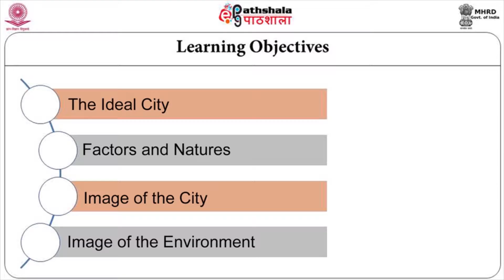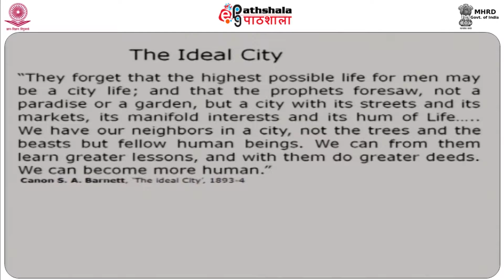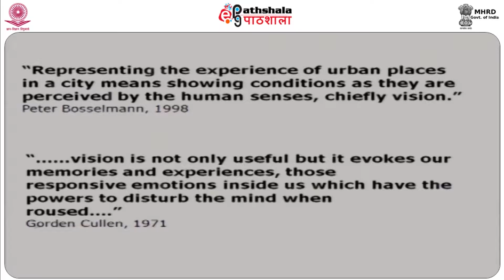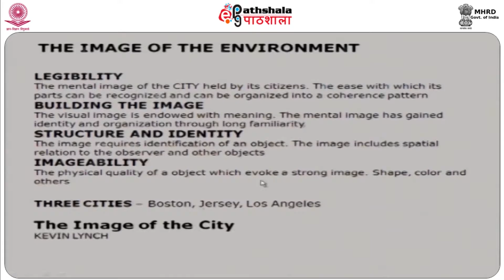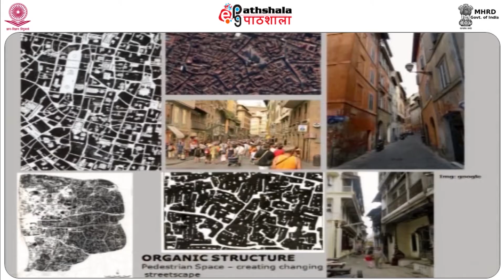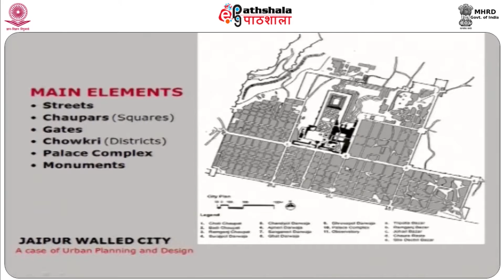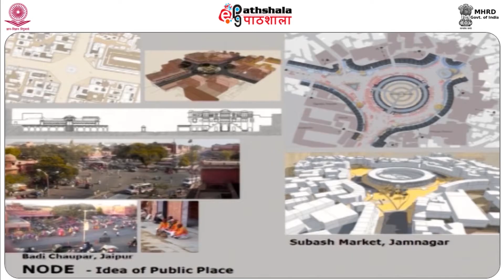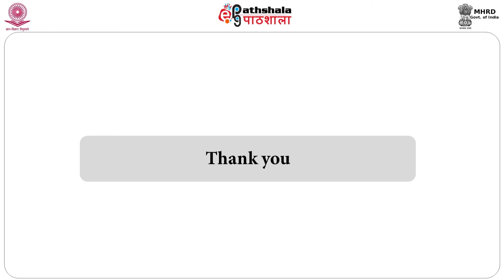City as an Experience 1 (ARC)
Subject : Architecture
Paper  : Urban Design Studio